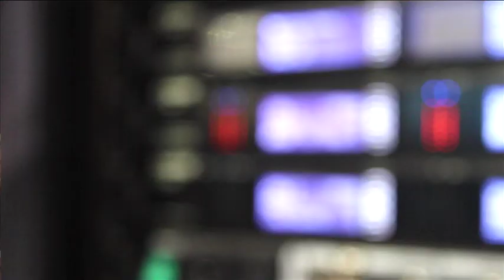Interview Glenn Roggeman and Shure @ ISE 2014